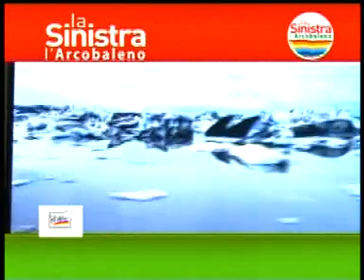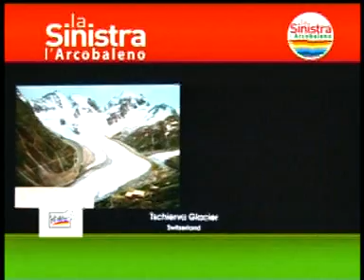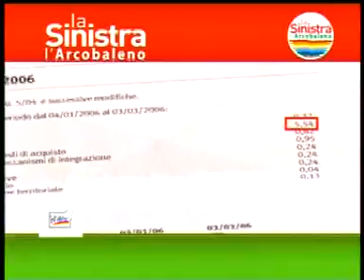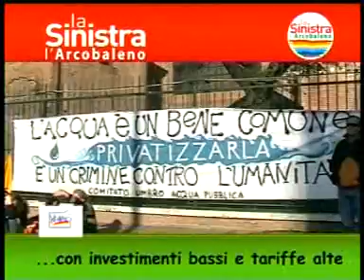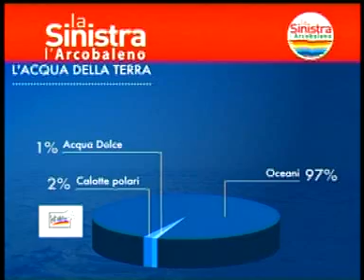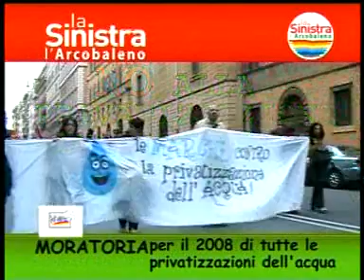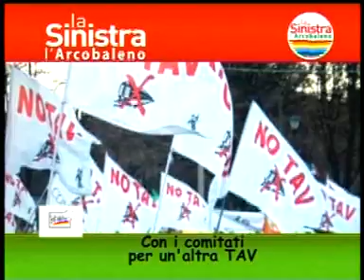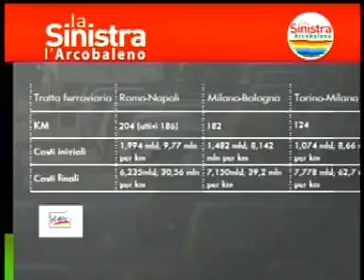REINBO 6 5 SI PER IL GOVERNO AMBIENTALE DEL PAESE